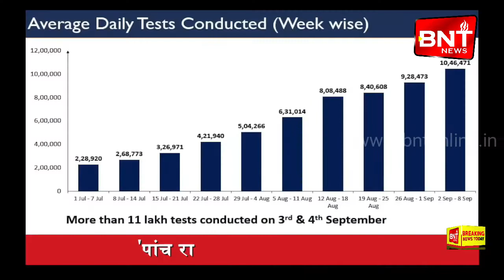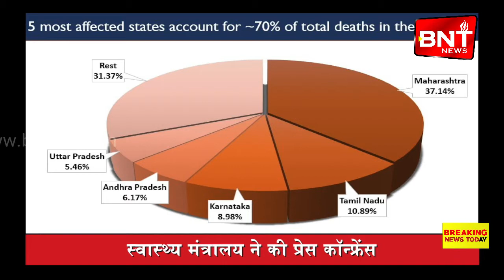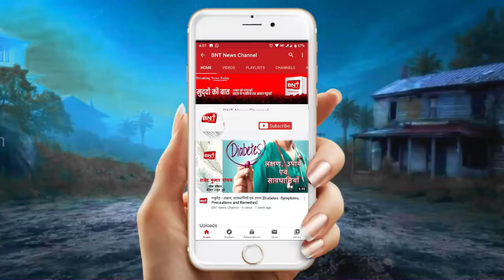खास खबरे Breaking News Today